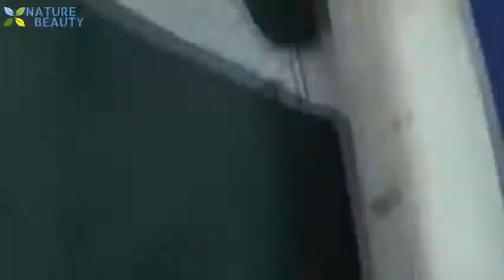Top 5 Big Fish caught ! 2020 Fishing big fishing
Top 5 Big Fish Caught in The Sea are Recorded By Cameras   Amazing Fishing Skills, Catching Big Tuna.